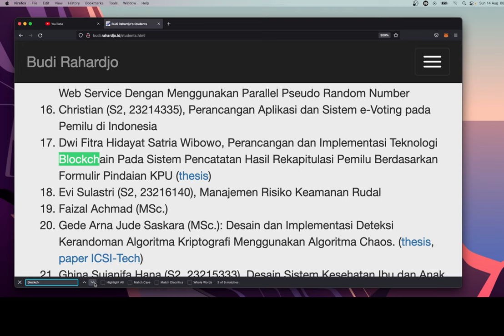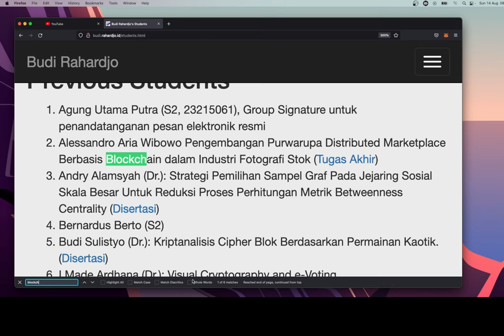Menyiapkan Materi Workshop Blockchain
Minggu-minggu kerja. hi hi hi. Menyiapkan materi untuk workshop (internal di sebuah perusahaan) minggu ini.